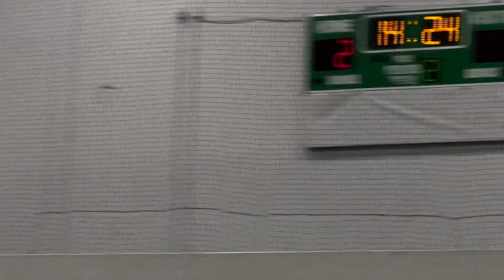PSG VS ??? | MESSI JOINS MY SUNDAY LEAGUE TEAM AND BREAKS HIS LEG | CHICAGO INDOOR SOCCER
Messi missed a pk here too

**Not ClickBait**